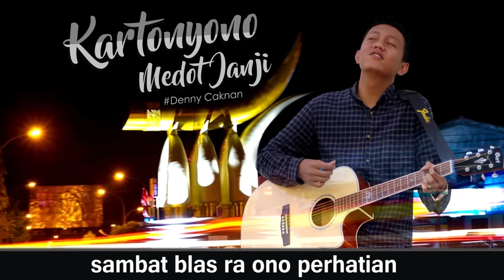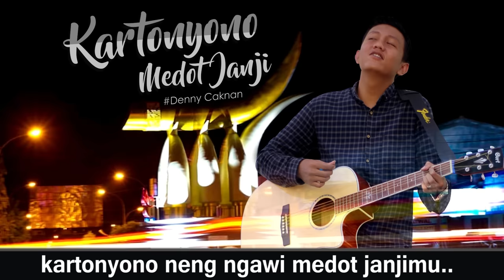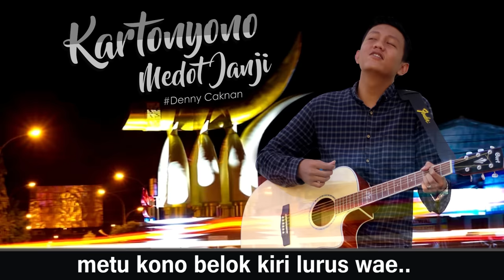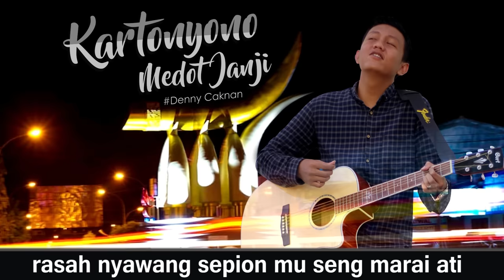Denny Caknan - Kartonyono Medot Janji (Official Lyric Video)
Judul : Kartonyono Medot Janji
Karya : Denny Caknan

Terima kasih segala rekan yang membantu .
TETAP JANGAN BERGERAK ! JIKA MASIH DIGERAKKAN ...

Single dangdut koplo perdana dari saya
" Kartonyono Medot Janji "

Dengan konsep bahasa jawa yang mengusung salah satu icon dr kota ngawi yaitu, tugu kartonyono. berada di tengah kota, dengan design gading yang cantik dan pas untuk di pertontonkan.

Semoga enak dinikmati...

Contact Person : 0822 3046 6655